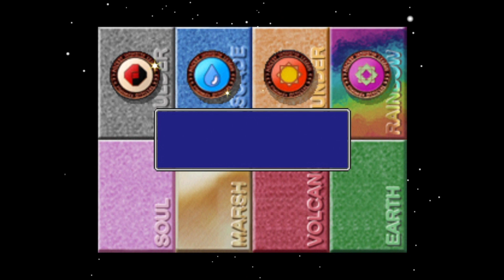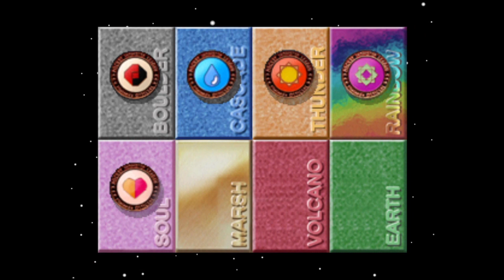POKEMON STADIUM N64 GAMEPLAY PART 5 - Prime Cup PokeBall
POKEMON STADIUM GAMEPLAY PART 5 - Prime Cup PokeBall

00:00:00 Battle 1
00:05:15 Battle 2
00:07:40 Battle 3
00:11:20 Battle 4
00:13:40 Battle 5
00:17:24 Battle 6
00:20:33 Battle 7
00:24:30 Battle 8